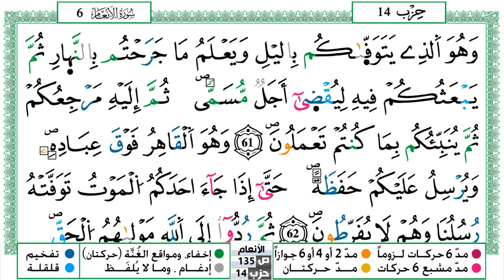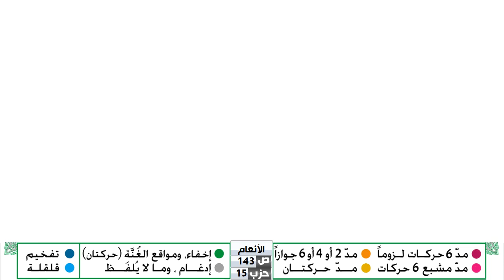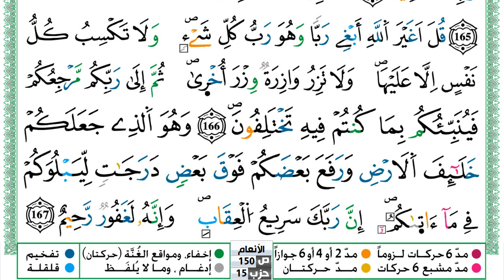سورة الأنعام مكتوبة حسن صالح Surah Al Anaam Hassan Saleh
سورة الأنعام مكتوبة حسن صالح Surah Al Anaam Hassan Saleh ورش عن نافع من طريق الازرق